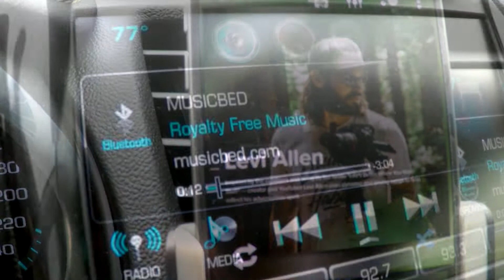Life's Better When You Make Stuff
My contest entry for MakeStuffChallenge by Levi Allen, May 2019. I touch base on the art of story telling and making memories through the creative video process.